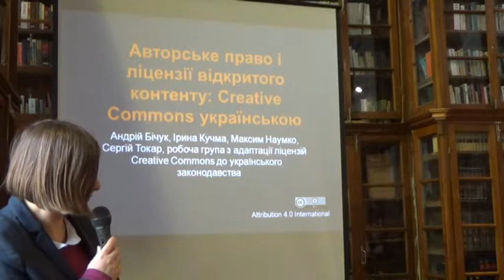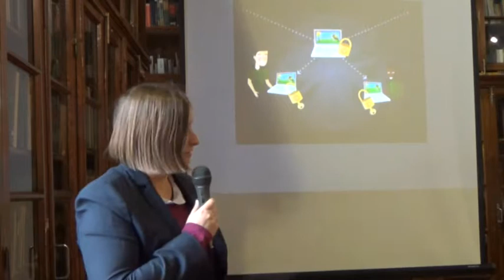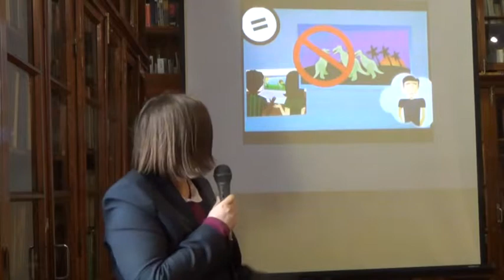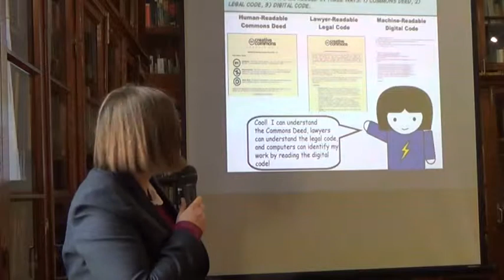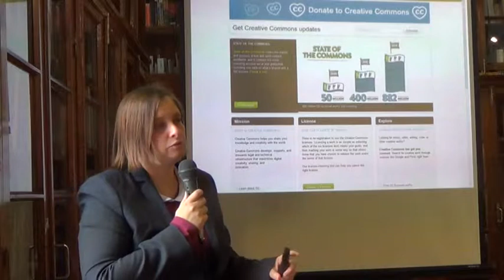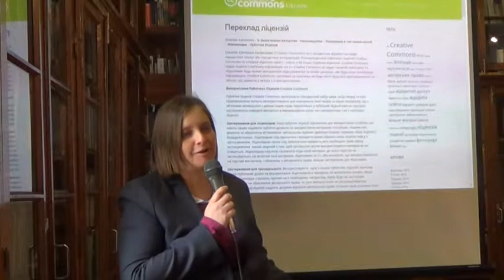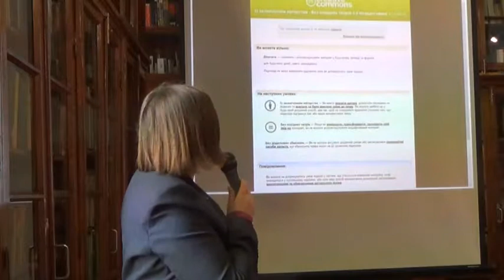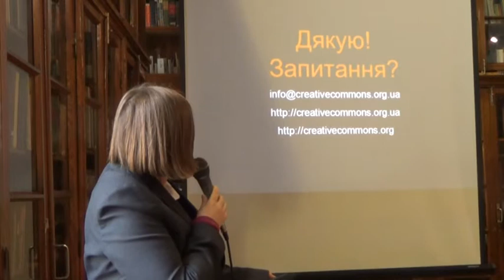Ірина Кучма - Авторське право і ліцензії відкритого контенту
Авторське право і ліцензії відкритого контенту:
Creative Commons українською
Андрій Бічук, Ірина Кучма, Максим Наумко, Сергій
Токар, робоча група з адаптації ліцензій Creative
Commons до українського законодавства